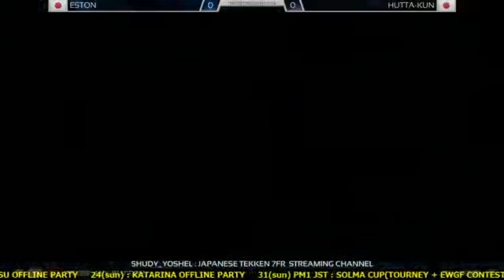TEKKEN 7 FR - ESTON (YOSHIMITSU) vs FUTTA KUN (JIN) DEATHMATCH